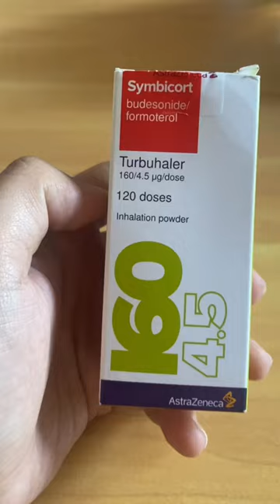Symbicort Inhaler obat Hirup untuk Asma Dan PPOK